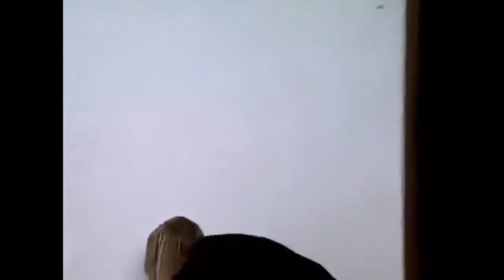Poor Young Agent Mission Failed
an young female agent assigned to retrieve a secret document in a house. but unfortunately she did not realize that she had fallen into the trap of enemy and she was shot to death.